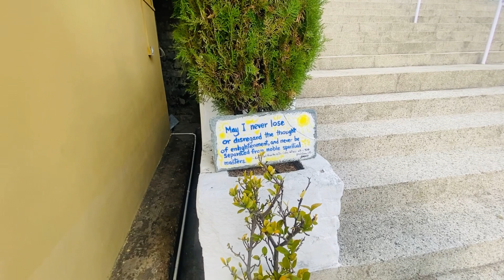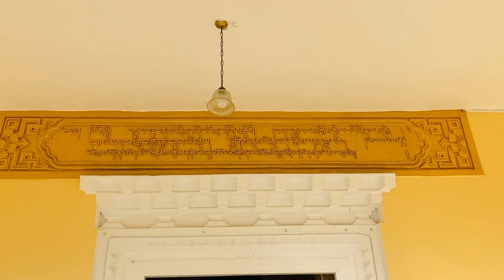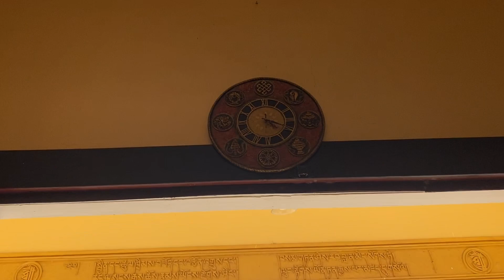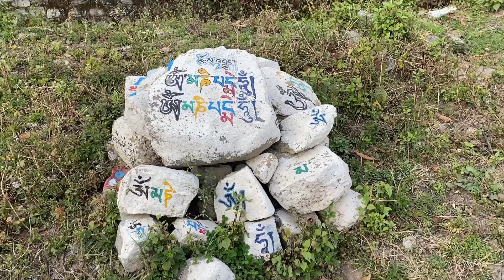Exploring deer park institute’s and chaugan Himachal Pradesh